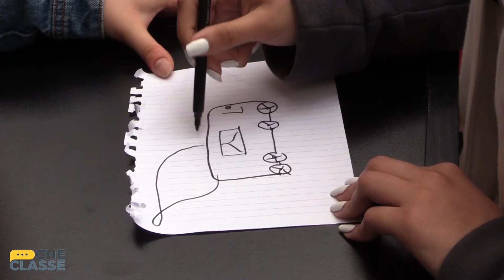CheNeSai | Camper futuristici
Per il «Quante ne sai?» di questa settimana i ragazzi della 3^E del liceo delle scienze applicate Don Milani di Romano di Lombardia  si sono occupati di camper. Non si parla dei tradizionali mezzi di trasporto per le vacanze ma di camper futuristici con tutte le possibili innovazioni.

«Quante ne sai?» è  la rubrica di Bergamo TV in cui i ragazzi escono in strada per intervistare la gente su argomenti di costume, attualità o su precise attività commerciali. Interviste che hanno lo scopo di approfondire un argomento ma anche di mettere alla prova le conoscenza delle persone attraverso giochi e divertenti prove di abilità.